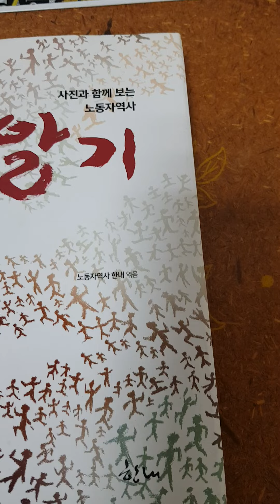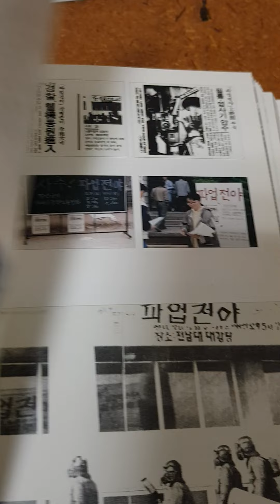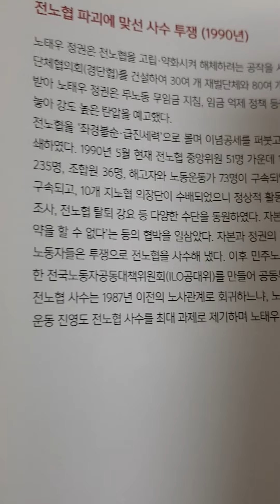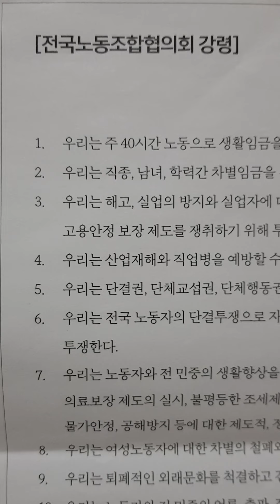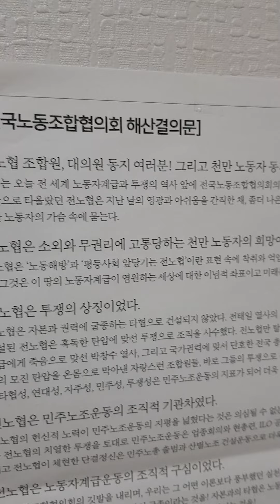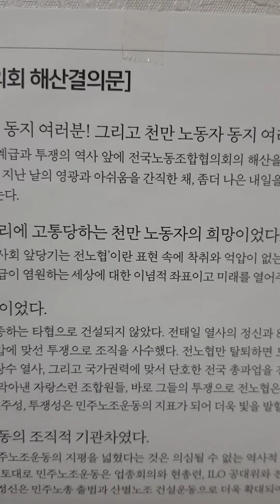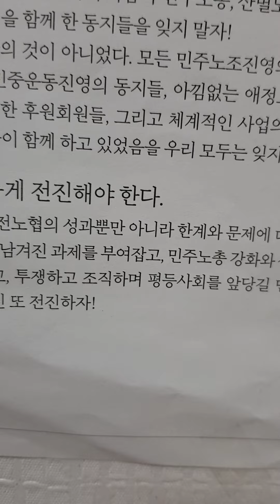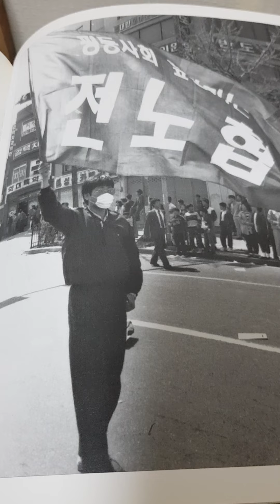(40)전노협 창립 31주년-노동운동이야기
사진으로 함께 보는 노동자역사 알기, 한내, 단병호, 노태우정권, 전노협창립선언문, 전노협강령, 전노협해산선언문